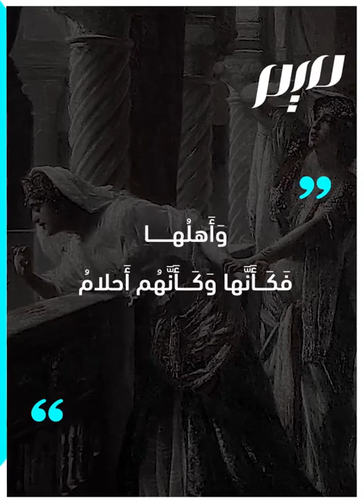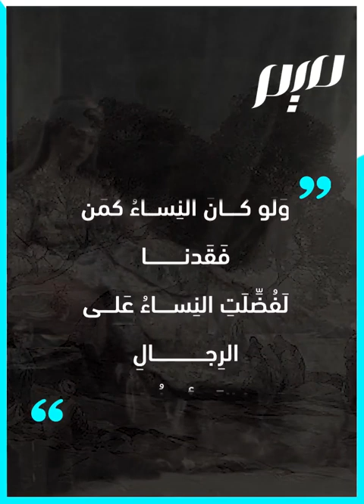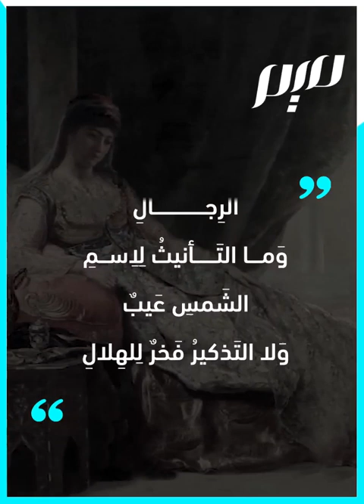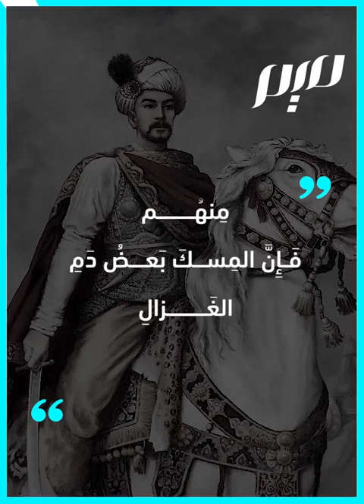نصيبُك في حياتِك من حبيب نصيبُك في منامِك من خيال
بيت شعر عن الفقد والحب الذي لا لابد له نهاية.. هذا ما يبدو من ظاهر القول، لكنّ البيت من قصيد قصته مختلفة تماما.